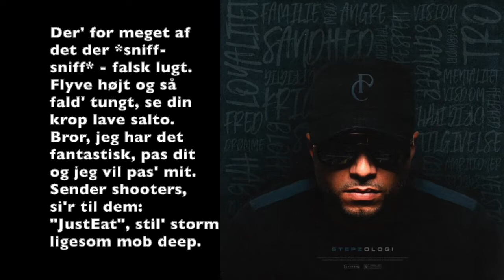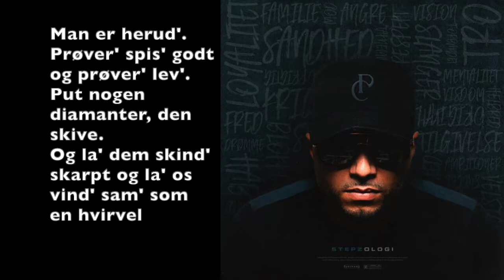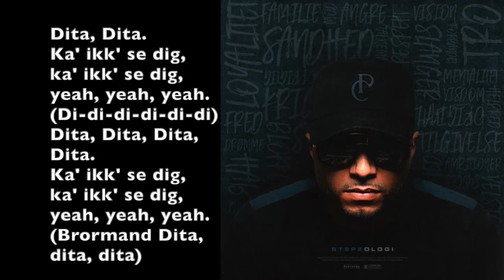Stepz - Dita ft. Beny Jamz [Stepzologi Album] (Offical lyric video)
Ejer intet i denne video.
Alt credit går til Stepz.

*LYRICS*
[Intro: Stepz]
Di-di-di-di-di-di
Jeg ka' ikk' se dem ligeså snart jeg ta'r dem på

[Omkvæd: Stepz]
Dita, Dita
Ka' ikk' se dig, ka' ikk' se dig, yeah, yeah, yeah, yeah (Di-di-di-di-di-di)
Dita, Dita, Dita, Dita
Ka' ikk' se dig, ka' ikk' se dig, yeah, yeah, yeah, yeah (Brormand Dita, dita, dita)
Ser intet af jeres pis
Arh, Dita

[Vers 1: Stepz]
Der' for meget af det der *Sniff-sniff* falsk lugt
Flyve højt og så fald' tungt, se din krop lave salto
Bror, jeg har det fantastisk, pas dit og jeg vil pas' mit
Sender shooters, si'r til dem: "Just Eat", stil' storm ligesom Mob Deep
M-Maserati laver rally med den
Dem der' i den, de er farlig, med den
Jeg var der for dem, men hvor var de hen' ?
Så ikk' kom og spørg om de' farlig' mænd
Bro-bror, jeg har det fantastisk, pas dit og jeg vil pas' mit, yeah

[Omkvæd: Stepz]
Dita, Dita
Arh, Dita

[Vers 2: Benny Jamz]
(Yo, ey, Jamz)
Man er herud'
Prøver' spis' godt og prøver' lev'
Put nogen diamanter, den skive
Og la' dem skind' skarpt og la' os vind' sam' som en- *Bang-bang*
Man er herud'
Prøver' spis' godt og prøver' lev' (Lev)
Og la' dem skind' skarpt og la' os vind' sam' som en hvirvel
Spørg selv Samz, det' ren ging-gang
Og alle er hel' varm' og prøver' riv'
U-uden tvivl, en fugl, med en ving' ka' ikk' flyv'
En hund med et ben ka' ikk' løbe
E-en huskat er ikk' en løv'
O-og en pelikan ka' ikk' svæve
Fo-fo-forretning ka' de ikk' drive
La' mig flyve til Jamaica eller Barbados eller Rio
Man er ind' i Louis, læg 20

[Omkvæd: Stepz & Benny Jamz]
Dita, Dita
Arh, Dita

[Kontraststykke: Stepz]
Ka' ikk' se dig, ka' ikk' se dig, yeah, yeah, yeah, yeah

[Omkvæd: Stepz]
Dita, Dita
Arh, Dita